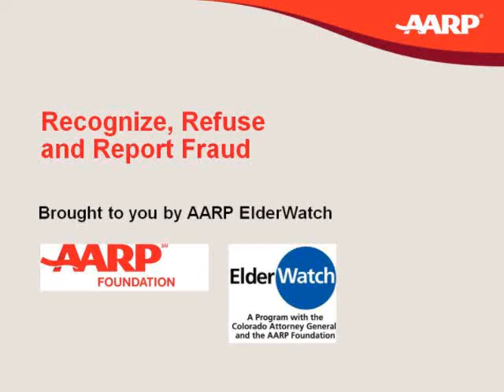Recognize, Refuse and Report Fraud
Kevin has some tips to keep you safe from financial fraud.